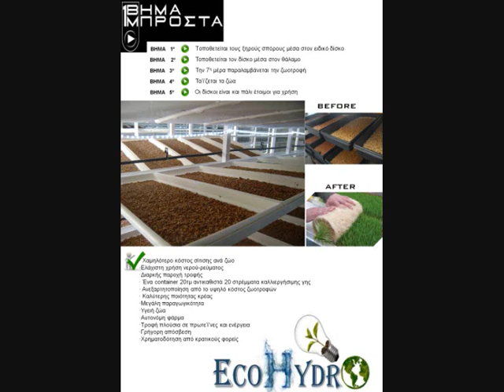EcoHydro Υδροπονικος Θαλαμος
ΕΠΙΤΟΠΟΥ ΚΑΤΑΣΚΕΥΗ ΥΔΡΟΠΟΝΙΚΟΥ ΘΑΛΑΜΟΥ ΣΕ ΦΑΡΜΑ ΣΤΗΝ ΠΡΕΒΕΖΑ. Ο ΘΑΛΑΜΟΣ ΚΑΤΑΣΚΕΥΑΣΤΗΚΕ ΣΕ 10 ΗΜΕΡΕΣ ΚΑΙ ΠΑΡΑΓΕΙ 2 ΤΟΝΟΥΣ ΧΟΡΤΟΝΟΜΗΣ ΤΗΝ ΗΜΕΡΑ.